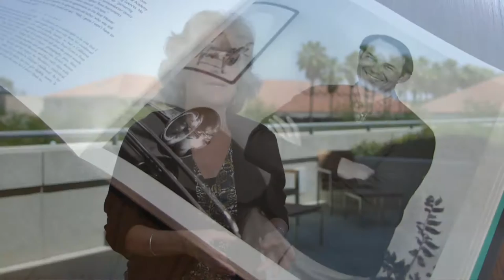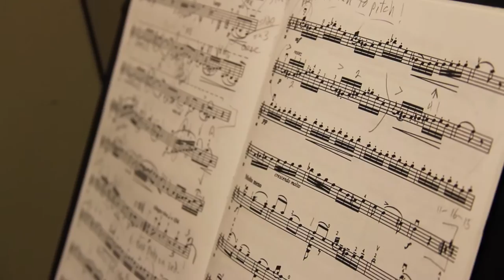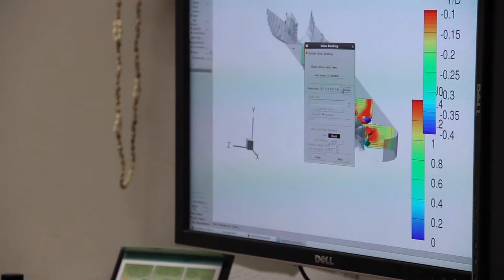Stanford engineers enjoy music scholarships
Stanford Engineering Dean Persis Drell delights to discover how a program started decades ago by one of her predecessors enables students at the school to augment their studies with musical training.